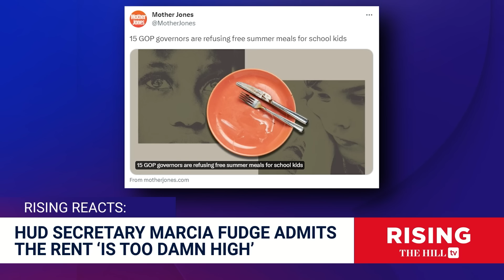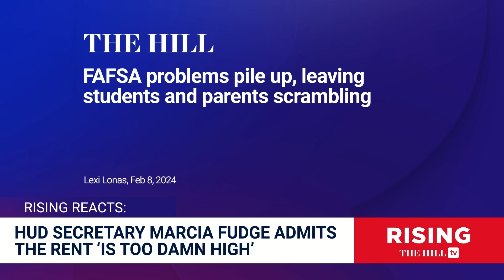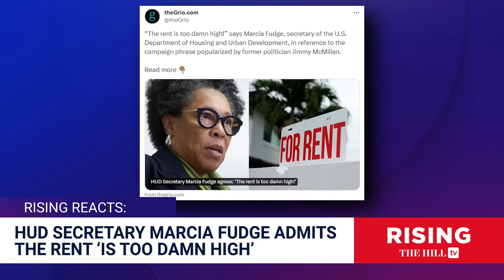Biden Admin ADMITS 'Rent Is TOO DAMN HIGH' As Americans DROWN In Expenses: Rising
Ameshia Cross and Jessica Burbank discuss expenses in the United States.